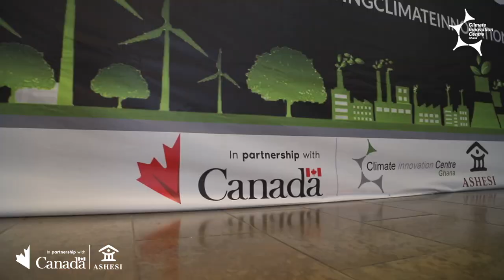Incubating Climate Innovation 2023 - Event Trailer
GhN Climate Innovation Centre's 5th Annual Incubating Climate Innovation Symposium 2023 brought together key stakeholders, including financial institutions, policy makers, donors, and climate entrepreneurs under the theme “Building a Resilient Green Economy in Ghana: Policy, Partnerships, and Finance”, to discuss whether current financial models, products, impact investment models and policies in Ghana can foster the transition to a robust low carbon economy.